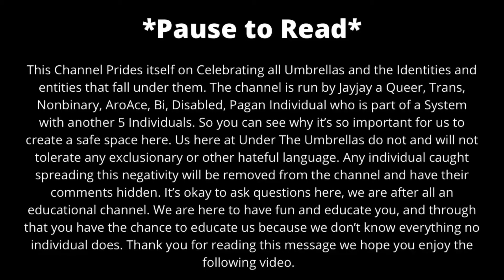Let’s Talk About My Experience as a Drag Baby - A Look Into My Past and Future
Prefer to Read? Check out the Written version of this entry

This entry discusses addiction, fetishising, harassment and sex work so please continue at your own discretion.

All Images in this video were created using the Canvas app • This video was edited using Splice

• Walk Away - RVNS
Outro Music was created by our friend Cristi, you can find the link to their channel
Commissions are Open!!! Message for more Information.